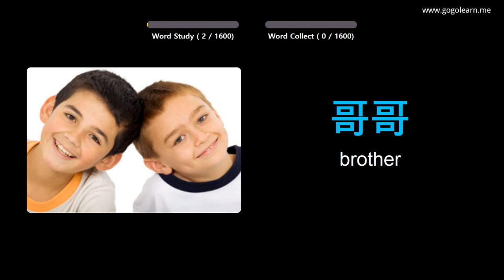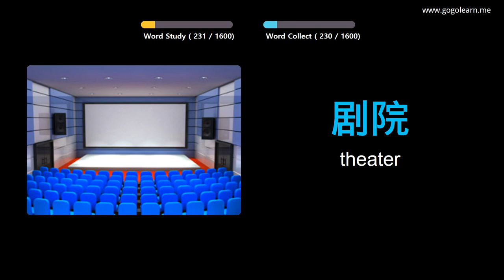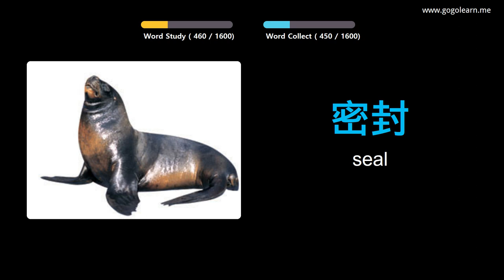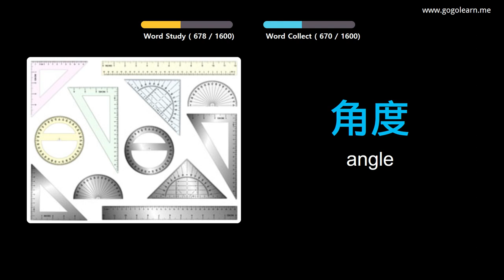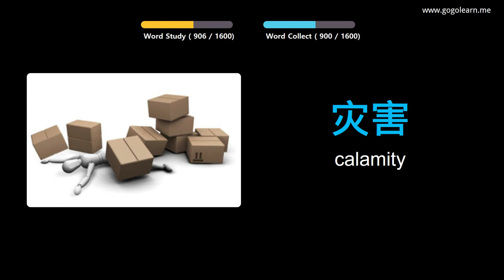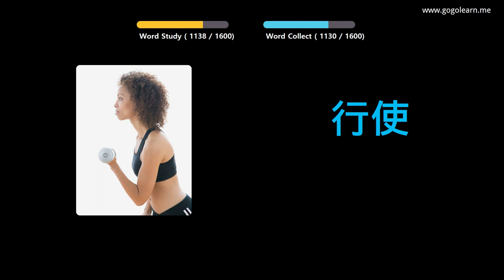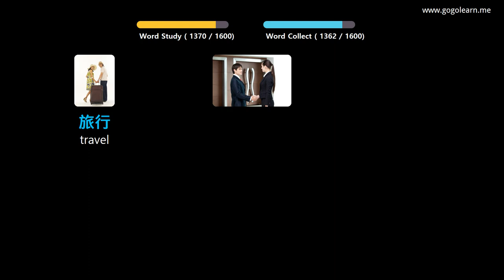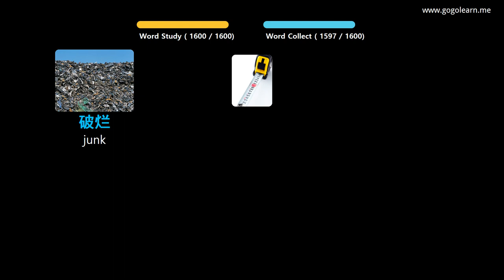Learn Chinese Through Pictures |Chinese Vocabulary Basic | Golearn